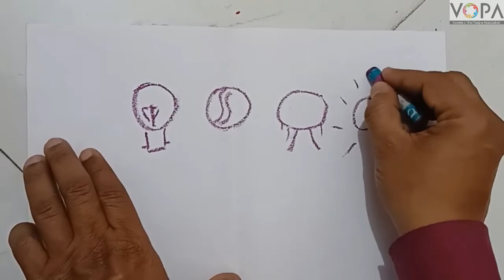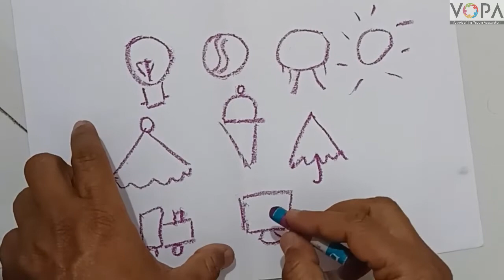2nd | खेळू करू शिकू | Chap 10 | चित्र | सोपे आकार | V4 | V-School